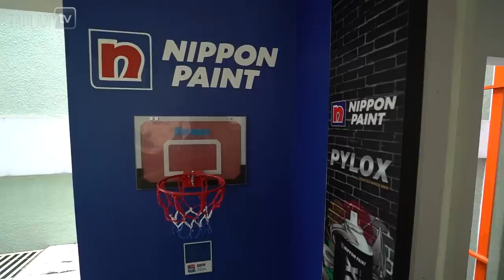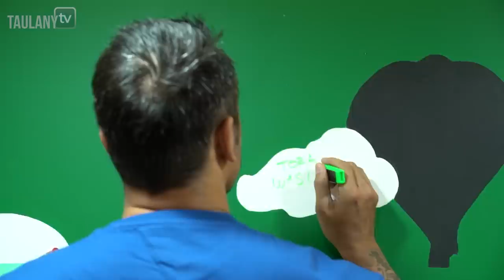TORA SUDIRO BELI MOBIL BARU TAPI ANDRE YANG DITRAKTIR SAMPE PUAS.. TORA BAIK BANGET